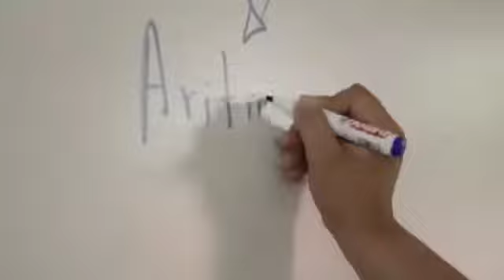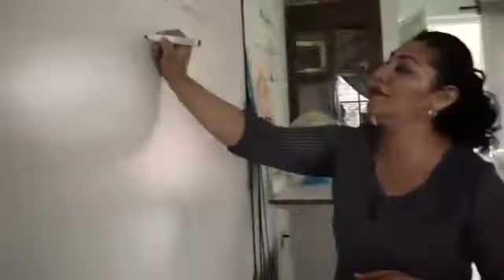Video dedicado a los maestros!!!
Video dedicado a los maestros en su dia!!!